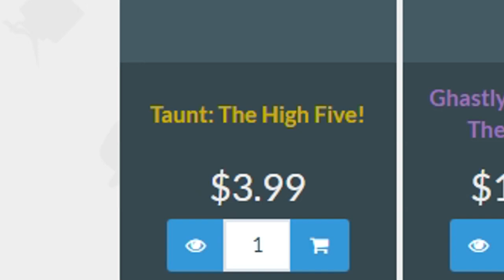TF2- Pyro's Dumbest Melee Weapon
Pyro sharks are in the season

Credits:
Thumbnail: hussarcat (Discord)

0:00 Intro
0:35 Pyro's melee weapons suck & Neon Annihilator history and stats
1:19 Neon Annihilator sucks...but it's dumbly fun
2:49 Neon combo & balancing
3:45 Ending thoughts